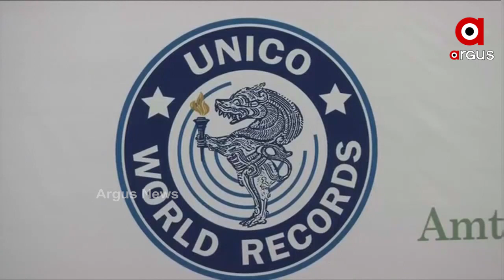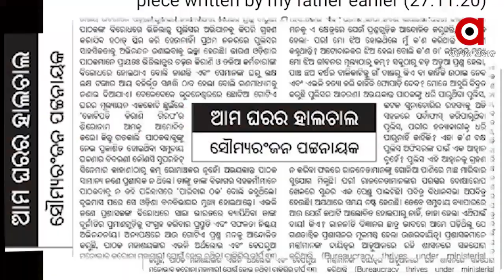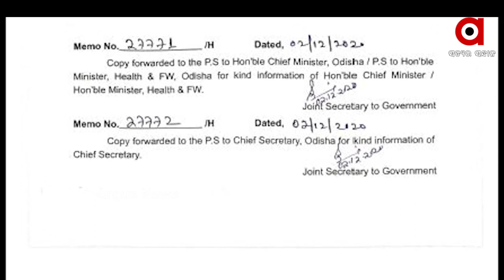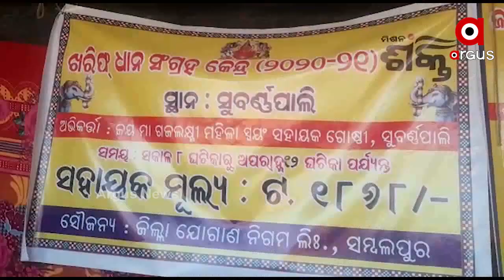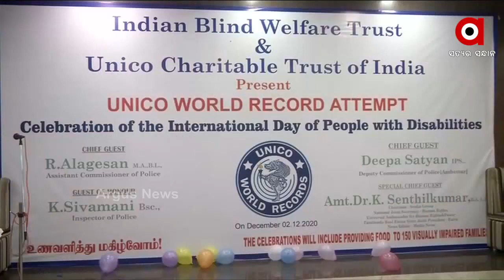Argus Update News 7Am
ପାଠକଙ୍କ ପାଇଁ ବଢୁଛି ଅଡୁଆ...
ଏସଆଇଟିର କ୍ଷମତାକୁ ନେଇ ଉଠିଲା ପ୍ରଶ୍ନ
ଆସନ୍ତା ସପ୍ତାହରେ ଭ୍ୟାକସିନ୍...
ଏଣିକି ଜରୁରୀ ସେବା ପାଇଁ ଗୋଟିଏ ନମ୍ବର...